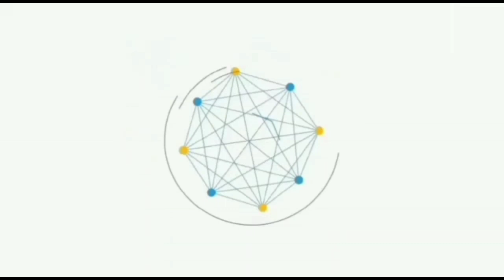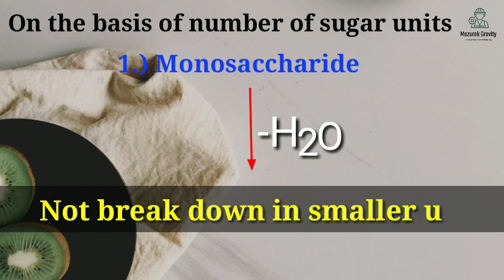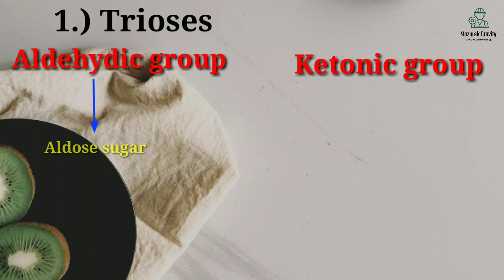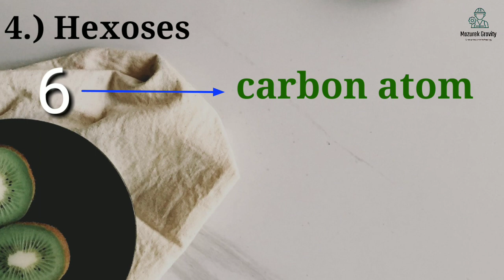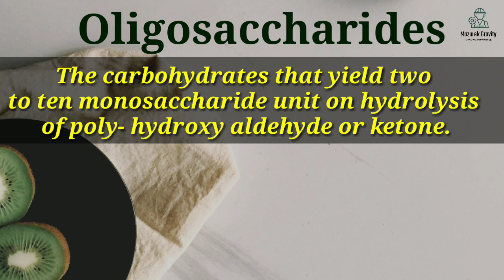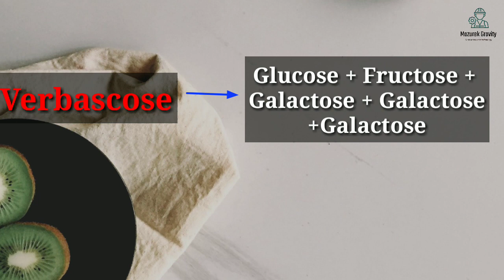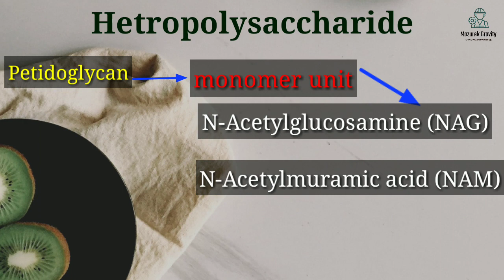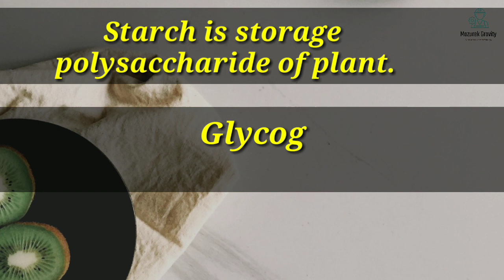Classification of carbohydrates lecture 2 by Giridhar kumar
First lecture of food chemistry

Test series Registeration:-